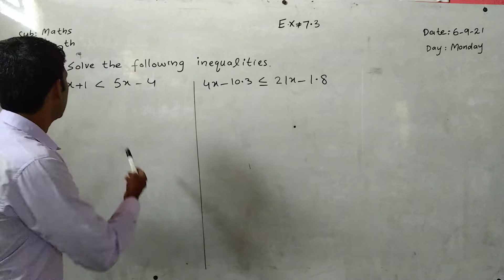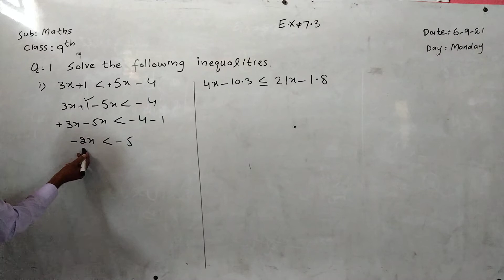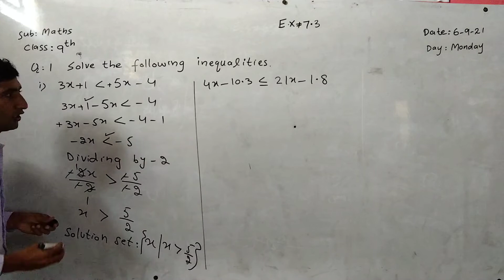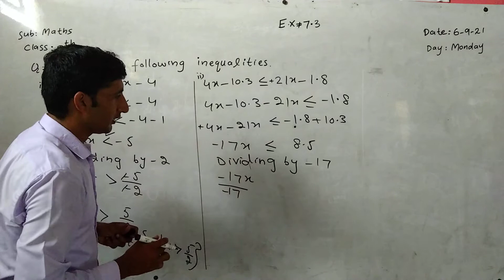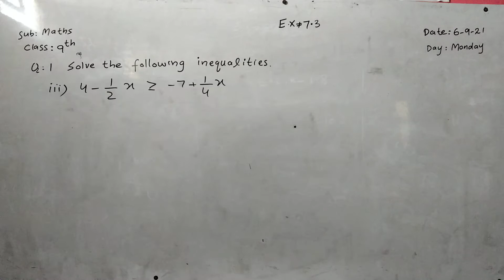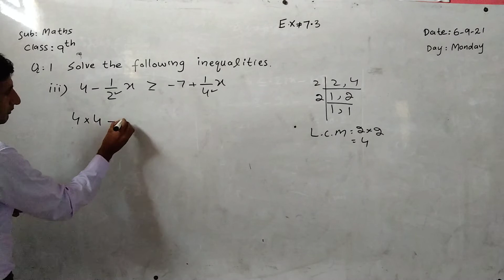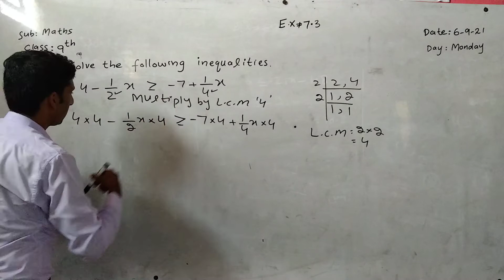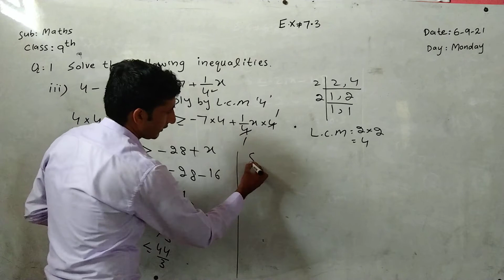Class 9th maths Topic Linear Equations and inequalities E.x 7.3